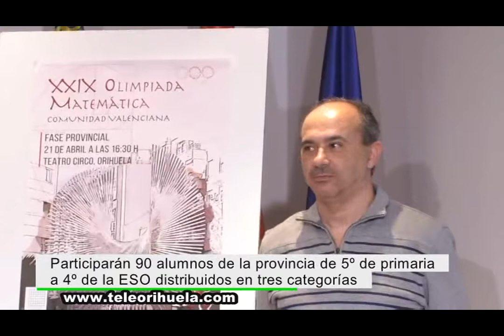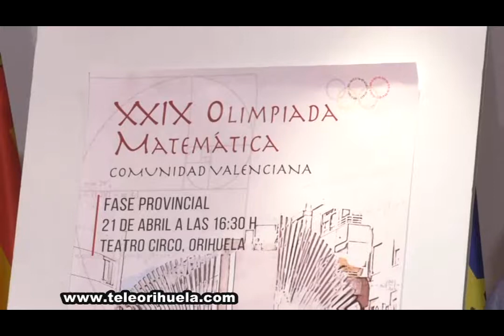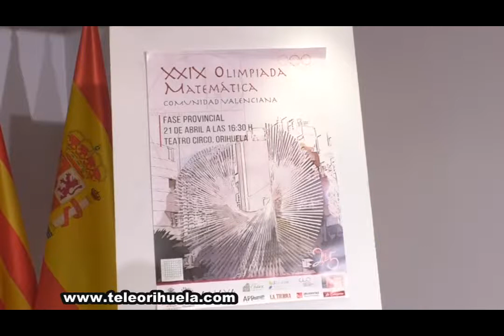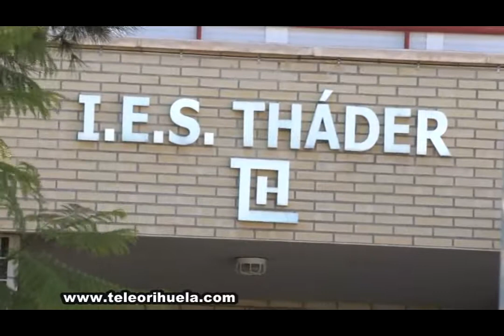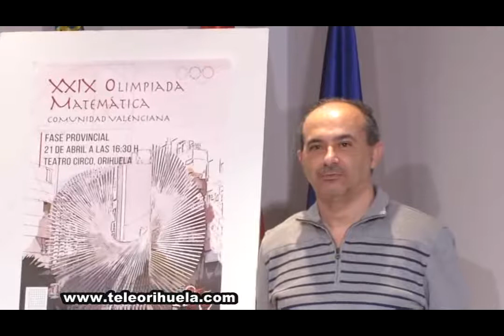Orihuela acogerá las Olimpiadas Matemáticas de la Comunidad Valenciana